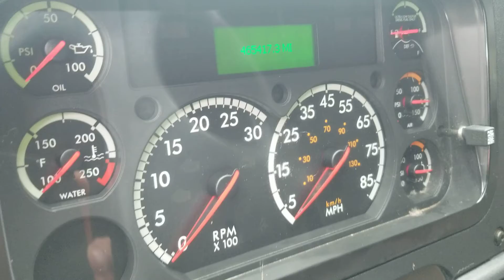FRHT 2016 VIN HT6826 #2